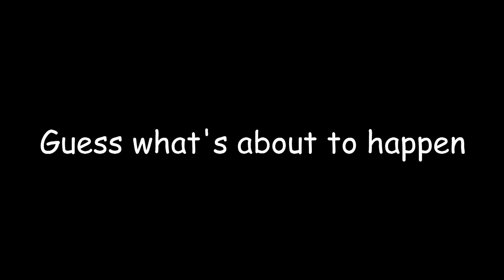DinoRen6: Welcome To VAMP SMP! | VAMP SMP episode 1